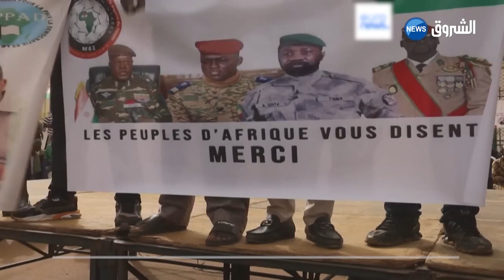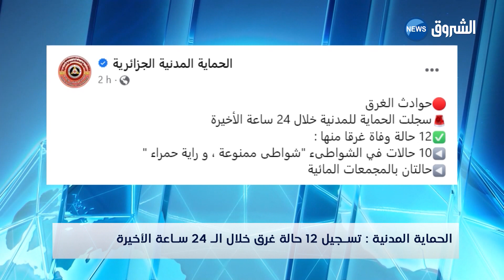نشرة اخبار الشروق الاخبارية - 05 08 2023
echorouk news